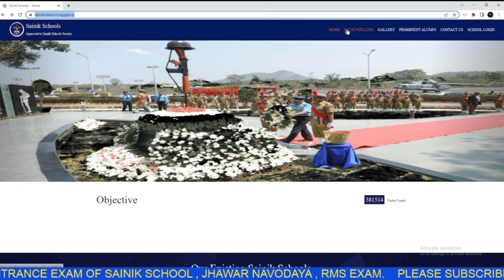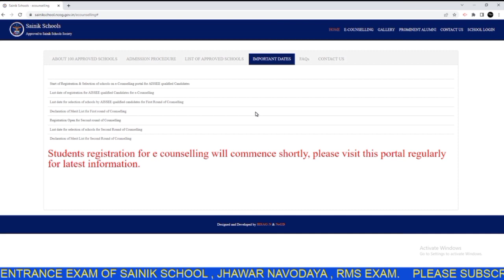21 New Sainik School Registration update || 21 New Sainik School Registration Date change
21 New Sainik School Registration update || 21  New Sainik School Registration Date change

21 New Sainik School update || 21 New Sainik School Registration not started

21 New Sainik School Update || 21 New Sainik School Registration not started

Registration Date for 21 New Sainik School || 21 New Sainik School Registration Process ||

Sainik School Imphal Manipur Final Merit list || Sainik School Exam Final Merit list 2022
Sainik School Balachadi , jamnagar || Sainik school Exam final merit list || Aissee waiting list

100 new sainik school ,
21 New Sainik School list ,
How to apply for new 21 sainik school,
21 New Sainik School name,
100 Sainik school e counseling ,
100 न्यू सैनिक स्कूल ,
Sainik school selection process ,
admission in new sainik school ,
admission process for 21 New Sainik school ,
21 New Sainik school approved ,

Sainik school Exam Result Revised || Sainik School Exam Latest update || Aissee 2022

Sainik School Exam Result 2022  || Sainik School Exam Result kab ayega ?

Topic Cover

1. Sainik School Exam 2022,

2. Sainik School Exam cut off 2022,

3. Sainik School Exam Medical call 2022

4. Sainik School Exam Merit list 2022

5 . Sainik School Official Answer key Release

6. Sainik School Exam Result Process

7. Sainik school exam result kab hai

8 sainik School Exam result class 6

9  Sainik School Exam waiting list

10 Sainik School Exam Second list 2022